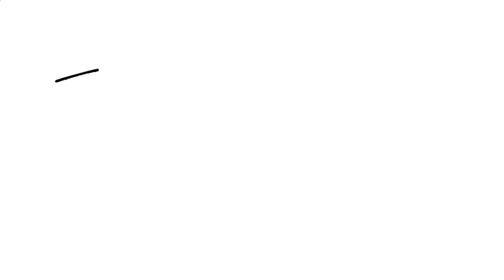Sam Smith - Forgive Myself - Musician's Reaction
Send me something:
Jacob Restituto

My Gear:
- Recording -